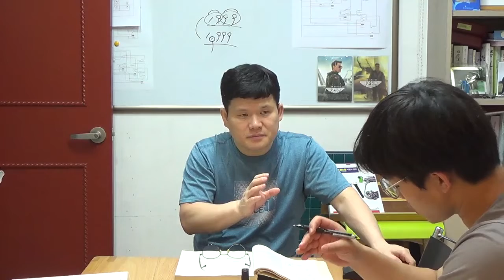고3 기계직 직무교육 - A&P General Textbook 7-2 [비중의 활용]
고등학생의 기계분야 진로지도를 위한 직무교육으로 A&P General Textbook 강의를 진행합니다.